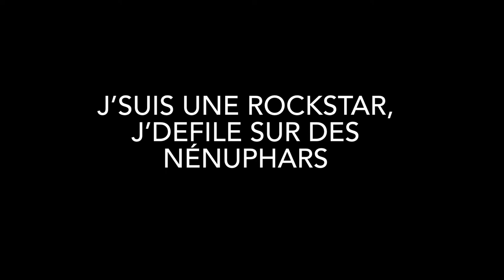HIT APTAHR 2022.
Une production APTAHR / Saint micheL / .